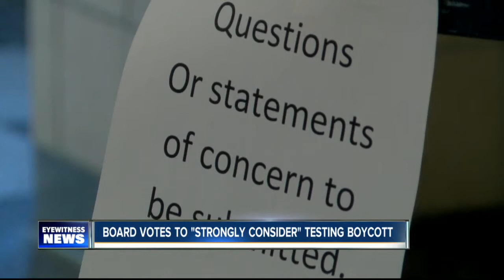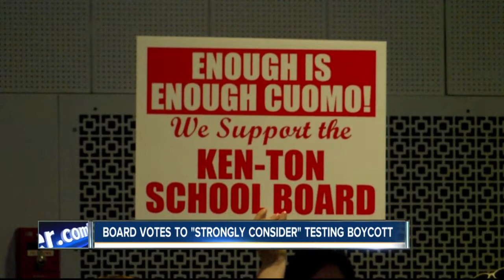The Ken-Ton school district may boycott state education guidelines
7 Eyewitness News is Buffalo's Source for news, sports, weather, and good things happening every day.